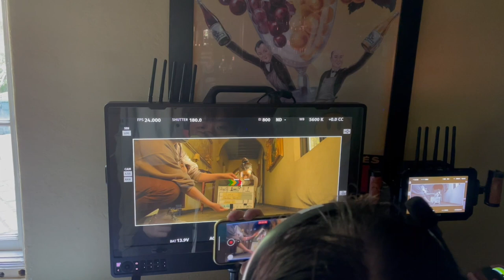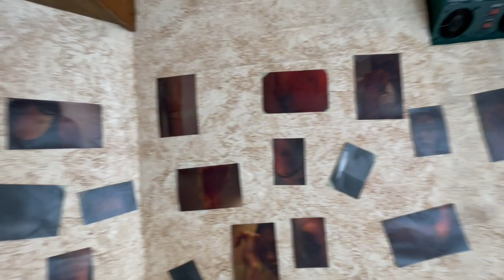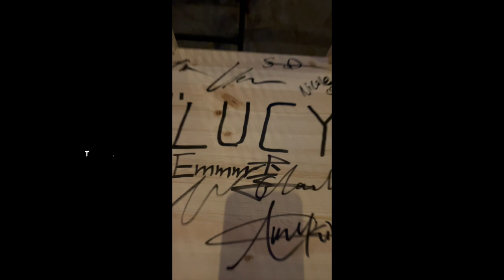拍摄日记 Day 3｜一年前，我演一个变态爸爸，今天貌似正常点，可场景太恐怖 | NYFA纽约电影学院短片‘LUCY’ 03212022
感谢导演Haozhen Wang、制片人Shihan Lu，以及所有cast和crew！

Directed by
Haozhen Wang

Produced by
Shihan Lu

Cinematography by
Jiayu Li

Cast
Lucy Kexin Xia
Harley Haibin Li
Chedi Chang